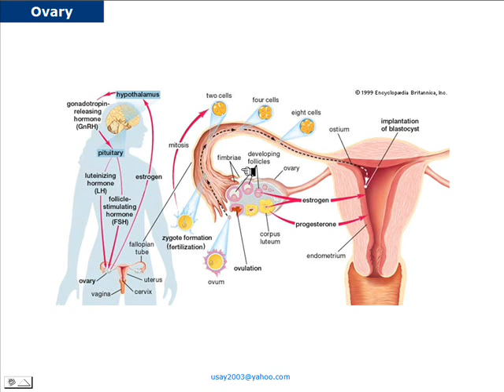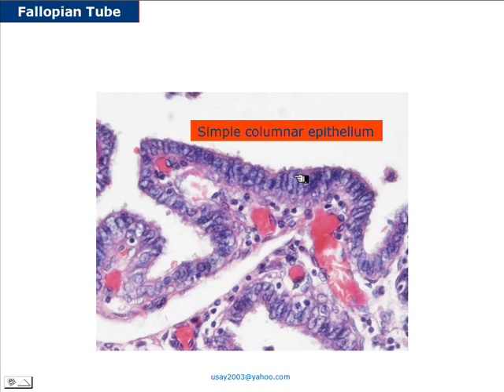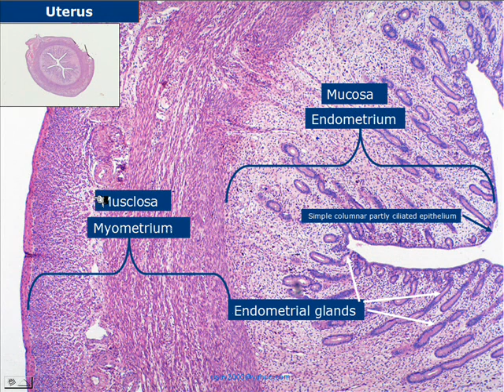34 Fallopian Tube & 35 Uterus OY